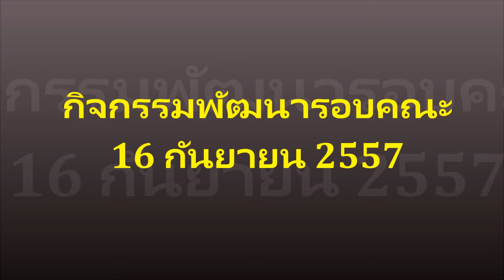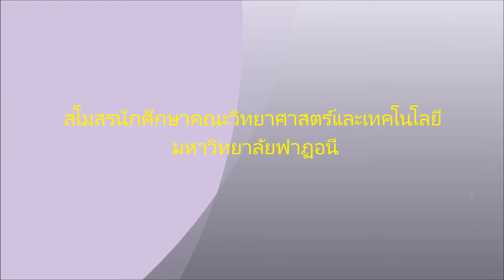พัฒนาคณะ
งานประชาสัมพันธ์คณะ กลุ่มงานบริหารและธุรการ
สำนักงานคณะวิทยาศาสตร์ละเทคโนโลยี มหาวิทยาลัยฟาฏอนี

135/8 M.3 T.khotoom A.yarang Ch.Pattani 94160

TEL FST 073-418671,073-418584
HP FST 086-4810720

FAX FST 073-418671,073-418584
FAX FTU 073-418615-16